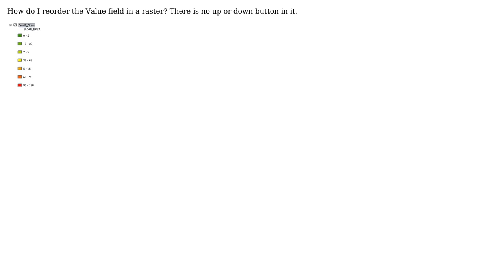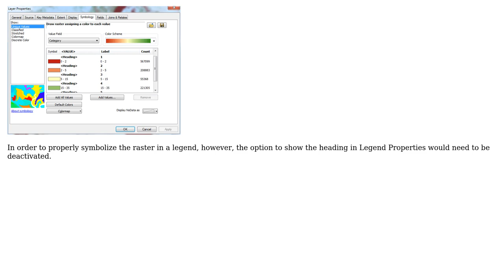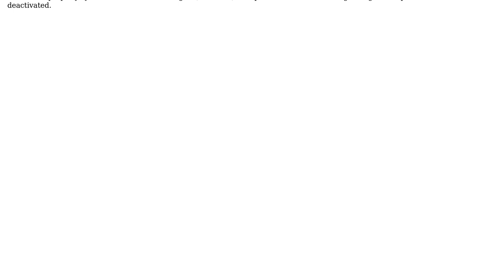GIS: How to sort entries in raster legend?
With thanks & praise to God, and with thanks to the many people who have made this project possible! | Content (except music & images) licensed under CC BY-SA | Music | Images & others | With thanks to user PROBERT user PolyGeo user hfisch and the Stack Exchange Network Trademarks are property of their respective owners. You are responsible for your own actions.